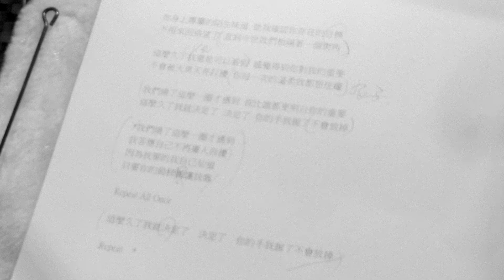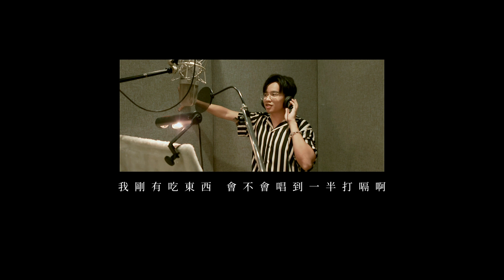方雅賢【遇到】by鄭可強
"身上專屬的陌生味道,是我確認你存在的目標"
充滿著不確定性跟希望的旋律與歌詞很接近我幻想中戀愛剛起步的樣子
所以作為第一首cover作品!

錄音室:喜歡音樂
錄音師:陳瑋傑
影片拍攝:量子 Yida,雅琪,Vicky,,DaPang
影片製作:量子 DaPang